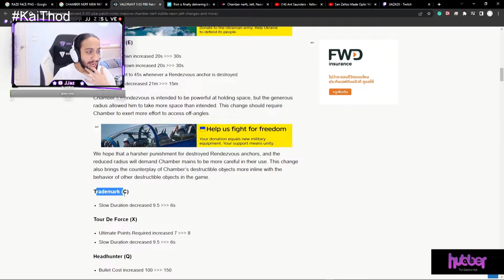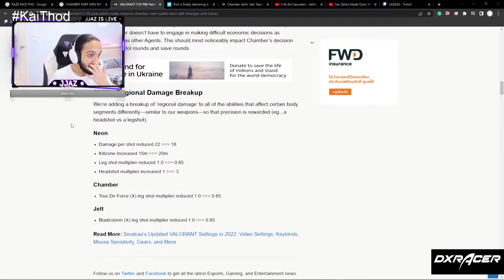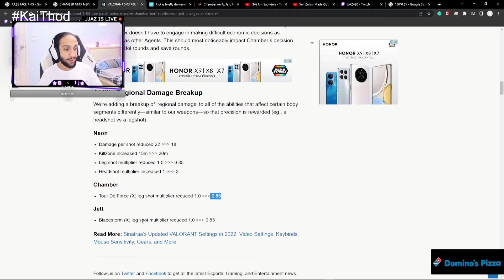อัพเดท PATCH 5.03 เนิฟ Chamber Jett และ บัฟ Neon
แล้วอยากเห็นอะไรอีกสามารถพิมมาในคอมเม้นได้เลยนะครับ!
ขอบคุณครับ UwU